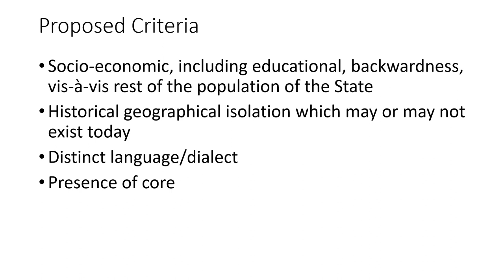Criteria to define Scheduled Tribes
Criteria for Scheduled Tribes STs listing followed by Office of Registrar-General of India (RGI)